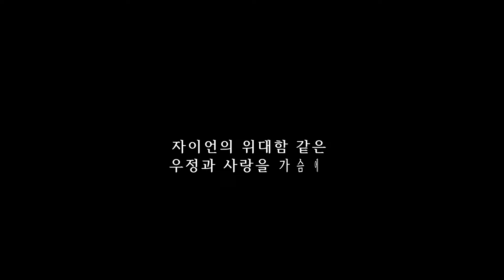자이언캐년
미국 유타주의 자이언캐년,
약속의 땅 "시온"과 같다는 국립공원이다.